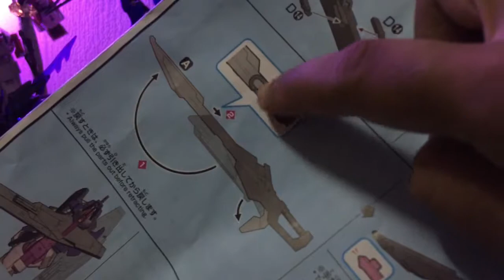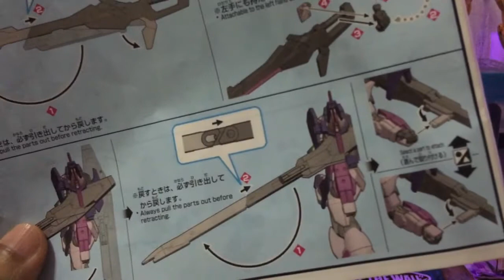Gundam 00 Sky Unleashed! HGBD Gundam 00 Sky HWS Trans Am Infinity - Built kit REVIEW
HWS

bgm used ▼
Verse One - HOPE

Gundam 00 Sky Unleashed! HGBD Gundam 00 Sky HWS Trans Am Infinity - MECHA GAIKOTSU REVIEW
HGBD 1/144 Gundam 00 Sky HWS (Trans-Am Infinity Mode) Review
[SPEED BUILD] HGBD 1/144 GUNDAM OO SKY HWS [TRANS-AM INFINITY MODE] By Tid-Gunpla
HGBD 1/144 Gundam 00 Sky HWS (Trans-am Infinity Mode) Unboxing
1/144 HG Gundam 00 Sky HWS (Trans Am Infinity Mode) Review